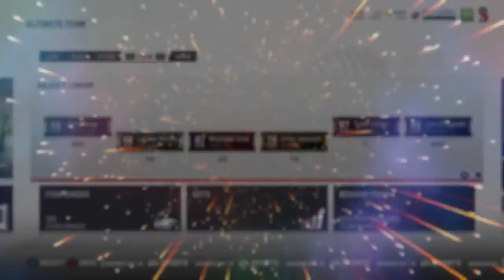I Got Flashback 87 Overall Tyler Eifert! MUT 19 Ep. 6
In this video I continue my MUT  19 series.  I play one game of seasons.